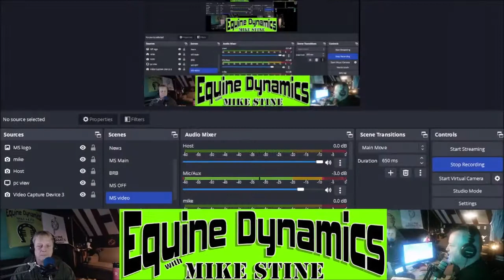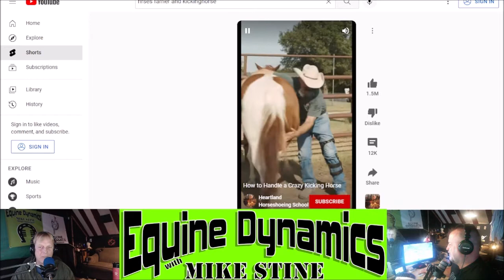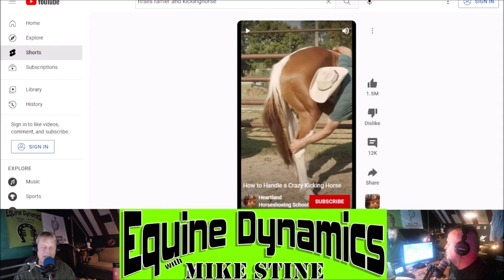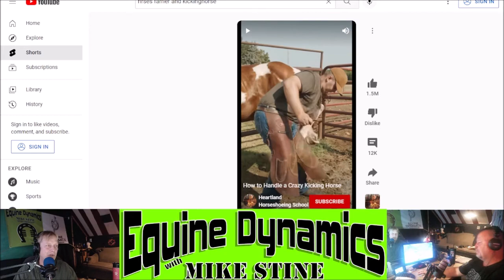S3E12: Pass The Horse's Attitude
This Episode: Pelvis position and movement affects - (VIDEO) How to control a kicking horse to trim - Mike arm wrestles a draft horse - 40% is Rider interference - Buying a horse - Look a gifted horse in the mouth and hooves - Beware of pictures of horses standing in grass